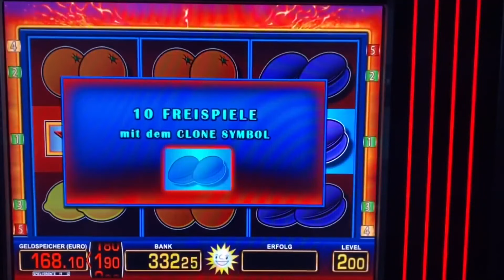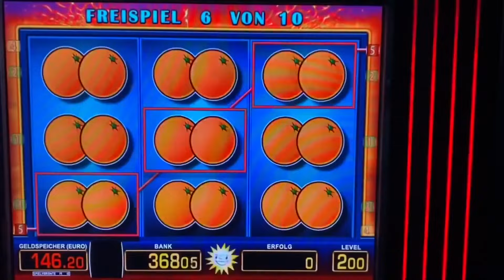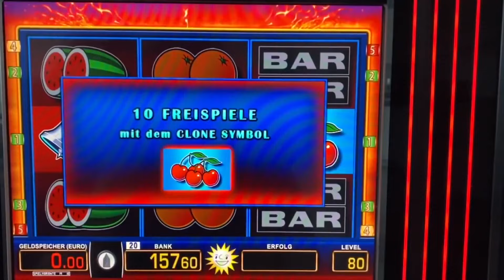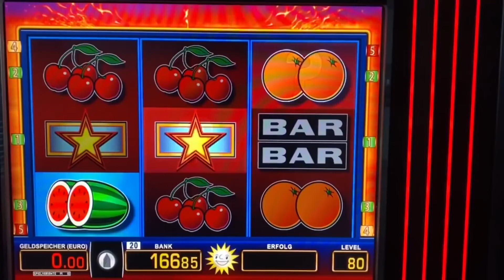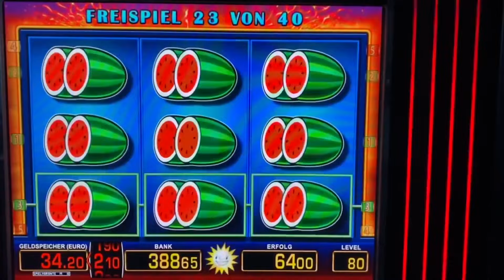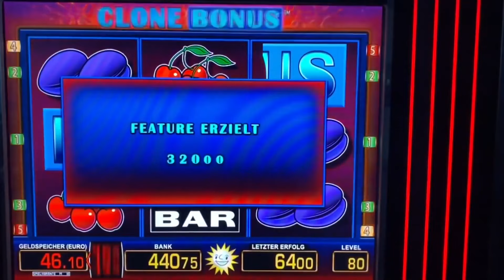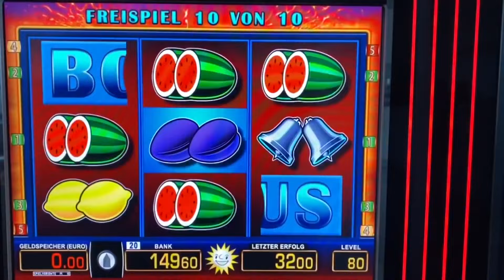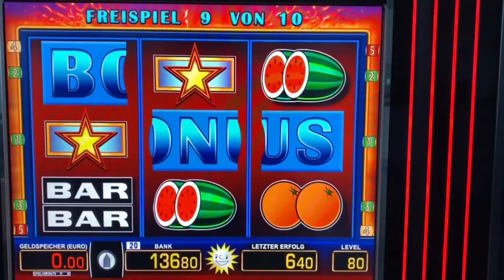Clone Bonus auf 2€ geile Freispiele 🔥 Magie Casino Spielhalle Jackpot Spielothek Automaten zocken